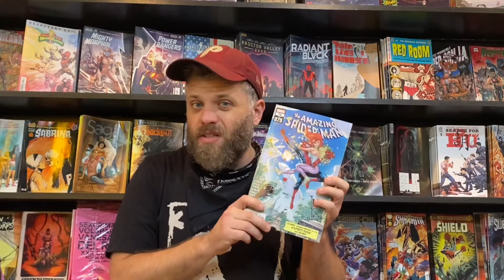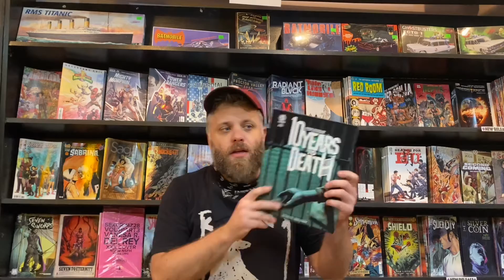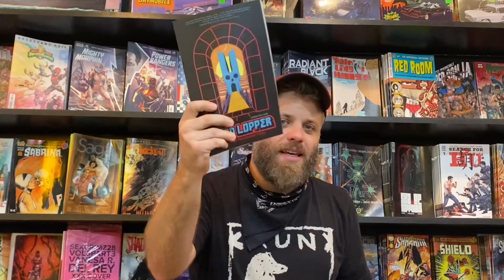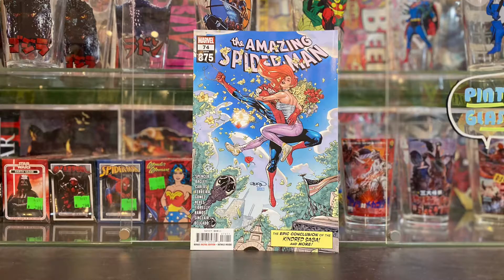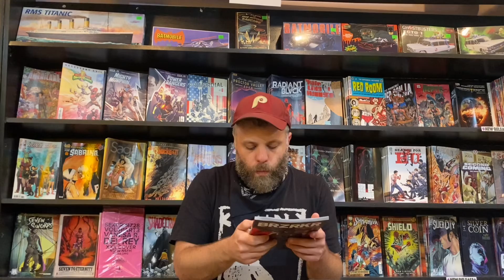Comics Again! What’s NEW 9.29.2021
It's the last New Comic Book Day Wednesday of September 2021! And you know that when it's Wednesday that means it's time for another harrowing white knuckle adventure of Comics Again!

The video speaks for itself but maybe you don't think you're ready for the edge of your seat action...well don't miss out on the mentions of Batman vs Bigby (yea Bigby Wolf from Fables!), the end of Nick Spencer's run on Amazing Spider-Man (#875!), Hickman's plan to burn it all down in Inferno (burn baby burn!), the new Aftershock oversized one-shot 10 Years To Death (inspired by true events!), a new spy book called Gun Honey (Adam Hughes does the cover!), another Stranger Things (a title I cannot pronounce!), and a whole lot more...I mean why would I write it all out here. Are you that much of a fan of bad grammar and sentence structure that you'd rather read this section when you can just watch me fumble my way through a video?

Remember if you can't make it to the shop(s) to do you comic book shopping then feel free to browse and shop our online store where you can choose shipping options (including Pick Up In Store for quick and painless grab n go comics:

We hope you're all staying safe out there! Keep on wearing the masks where and when appropriate (like in the store) and we'll see you when we see you! Oh and if you see our missing box of DC comics...let us know.